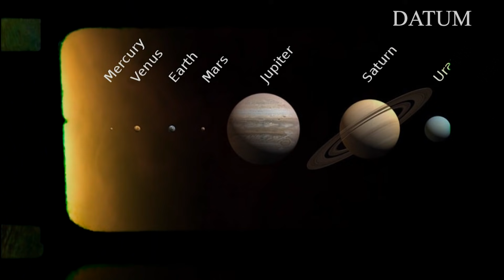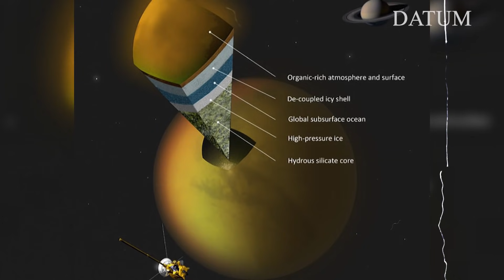Γιατί Η Γη Μάς Έχει Παγιδευμένους Πάνω Της;